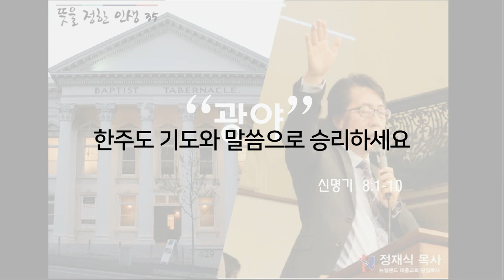뉴질랜드 대흥교회 정재식 목사 - 뜻을 정한 인생 35 (광야)